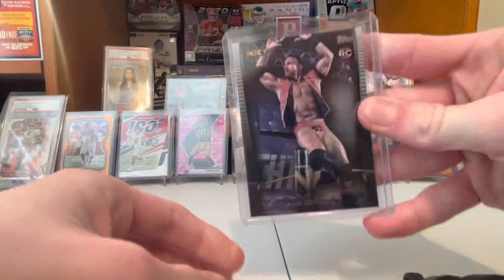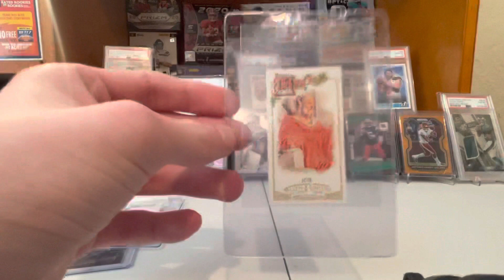PSA submission 10